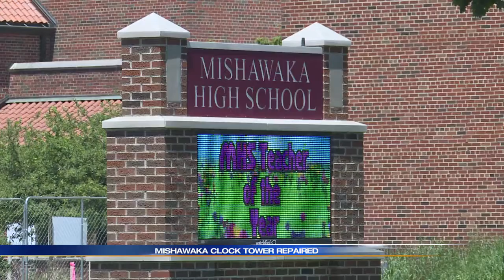Mishawaka Clock Tower Finally Repaired